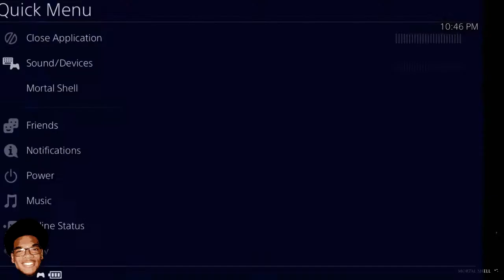Finishing Spongebob & Starting Mortal Shell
We love to have a good time with our subscribers and to go on some cool adventures (live! 🔔) in gaming. Take a look around—we might have streamed your favorite game!

🔀 MORE XJLG ADVENTURES? 🔀

😎 WHAT ARE WE UP TO? Most Recent Upload